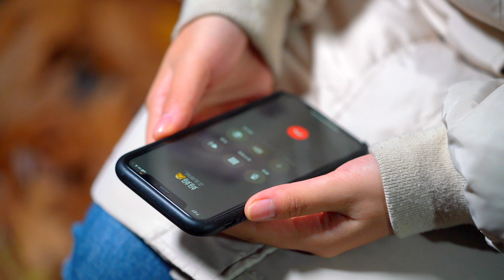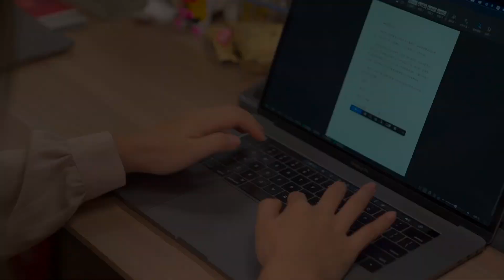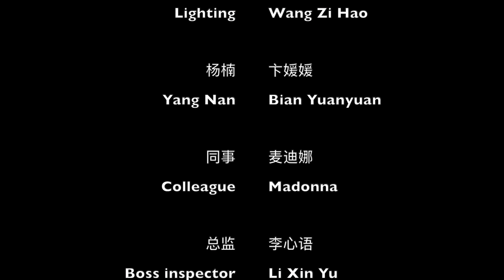追夢路上永不言棄！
楊楠的夢想是當一名主播，可一直不能被上司認可能力。每當她沮喪的時候，她都能收到一張鼓勵的字條。其實，她一直都知道字條是誰寄的。她能逐夢成真嗎？